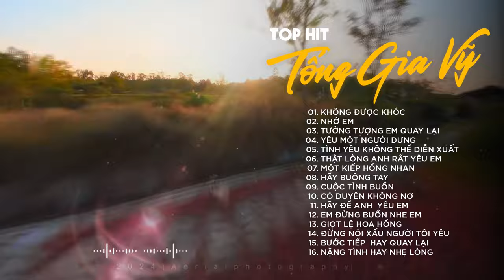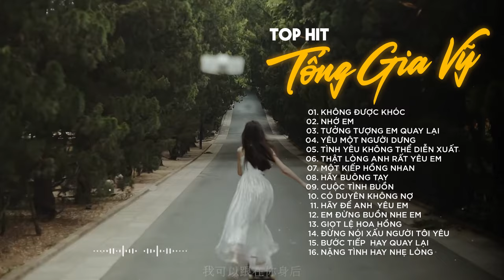KHÔNG ĐƯỢC KHÓC, NHỚ EM, TƯỞNG TƯỢNG EM QUAY LẠI | LIÊN KHÚC TỐNG GIA VỸ 2024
PLAY LIST:
1. Anh Thấy Mình Nhớ Em
2. Người Ta Không Yêu Em Đâu
3. Không Bao Giờ Anh Bó Tay 2
4. Thật Lòng Anh Rất Yêu Em
5. Cuộc Tình Buồn
6. Giọt Lệ Hoa Hồng
7. Hãy Để Anh Yêu Em
8. Người Ấy Vẫn Chưa Hiểu
9. Nụ Hôn Ấm Áp
10. Tại Em Không Hiểu
11. Thấm Thía
12. Thật Lòng Anh Rất Yêu Em
13. Tưởng Tượng Em Quay Lại
14. Anh Là Người Chung Tình
15. Càng Quên Càng Nhớ
16. Cuộc Tình Buồn